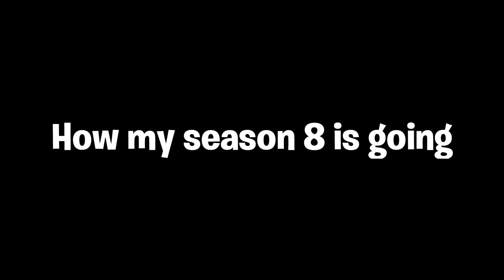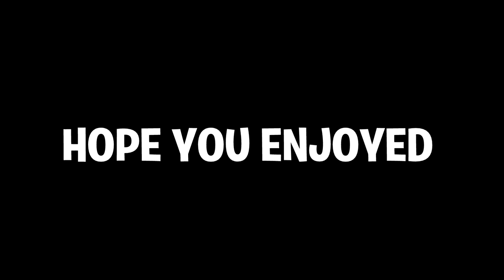How my Fortnite Season 8 is going!!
6SN609